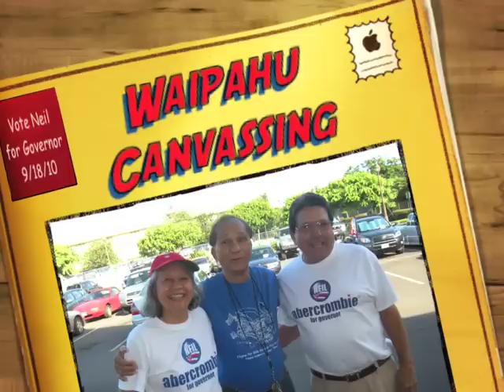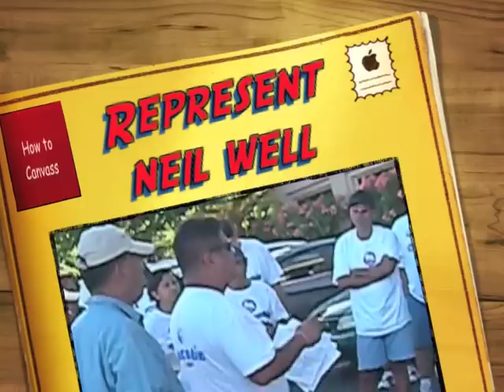Abercrombie Canvass Prep-Filipino Style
Ballots are mailed out. Abercrombie For Governor canvassers prepare -- Filipino style -- to go door to door in Waipahu to Get Out The Vote. Among canvassing rules: #1. Represent Neil Abercrombie well. #2. Don't let dogs bite you. #3. Don't bite dogs. #4.  Vote early. #5. Vote!